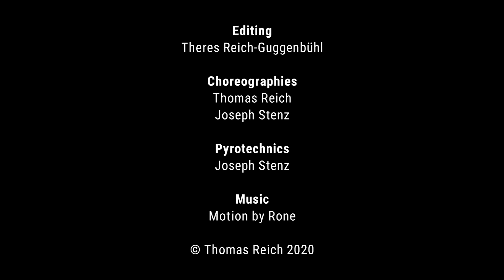Im Funkenmeer – Feuershow-Trailer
Ein kurzer Einblick in die Feuershow von Thomas Reich untermalt mit Pyrotechnik von Joseph Stenz / feuertanz.ch .
Die Show für ihre mittlere bis grössere Firmen-Feier, Hochzeit, Geburtstag oder anderen besonderen Anlässe.

Weitere Infos: thomasreich.ch